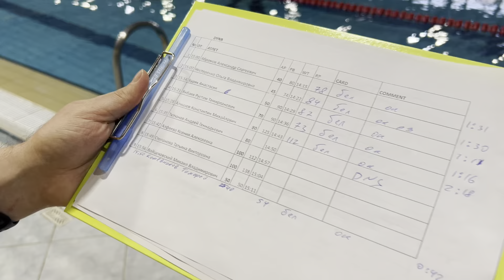123 meters DYN BF, freediving competition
Last weekend I competed in freediving, it was the second competition in my life. The first one was in April. I got sick and still participated in these competitions. It was not reasonable.

On the first day I got a red card and a blackout and was suspended from the DNF.
This video is from the second day of the DYN BF competition. At the end, you can see my not clean surface protocol. It was a light samba. According to the rules of AIDA, I would have received a red card for this, but the competition was held according to the rules of the freediving federation of my country, I received a white card for this

You can see my dry breath holdings, workouts and even more of my content